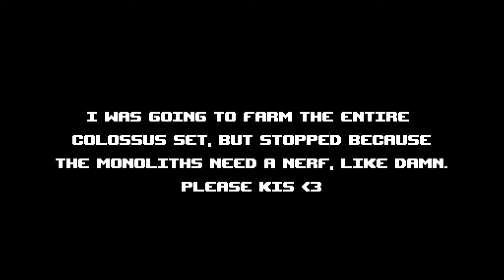ATLYSS - Zero To Hero Solo | Heavy Melee Only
To be completely honest I am not a furry lol, the combat in this game is just so addicting I couldn't stop playing it.